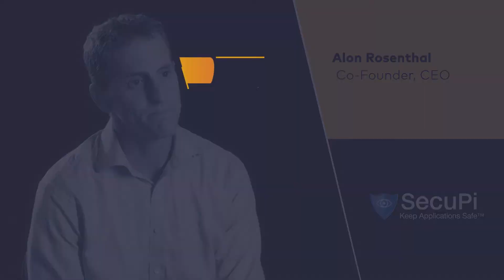Secupi & Amdocs: A win-win partnership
Alon Rosenthal, Secupi’s co-founder and CEO, explains the company’s value proposition and how business results have improved as a result of working with Amdocs.